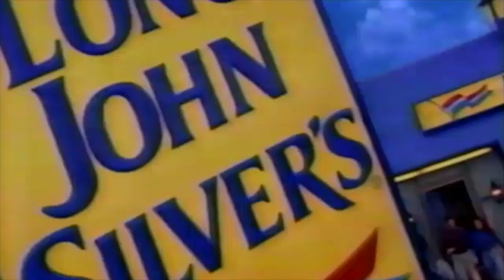LONG JOHN SILVER'S fish glasses (1994)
"Fun Fish Glasses"...someone got paid to brand that.